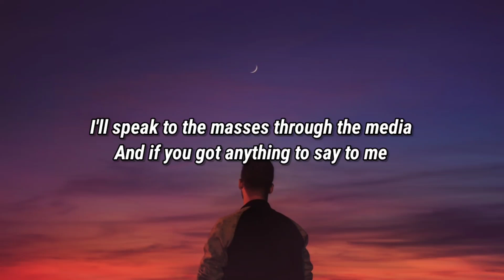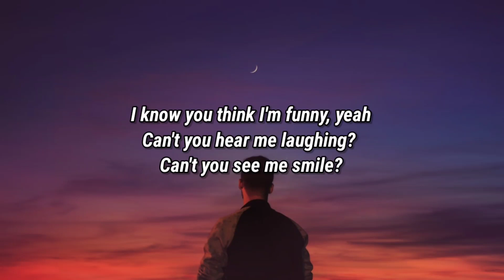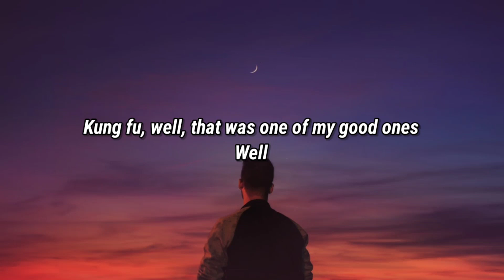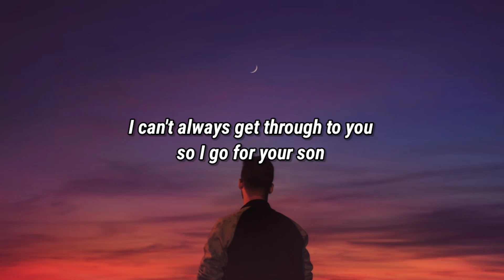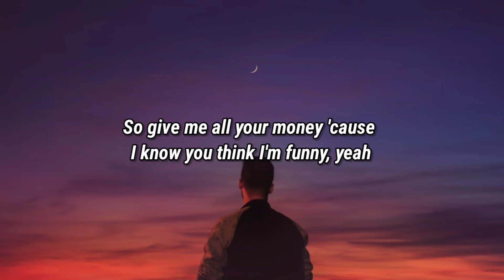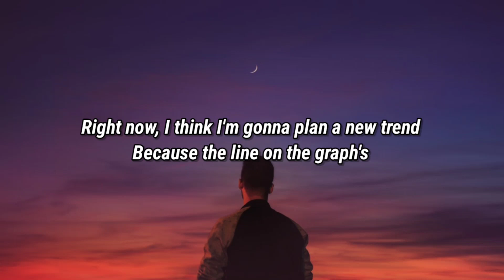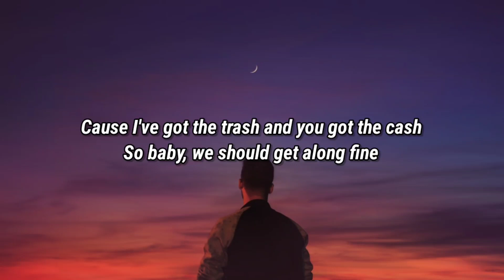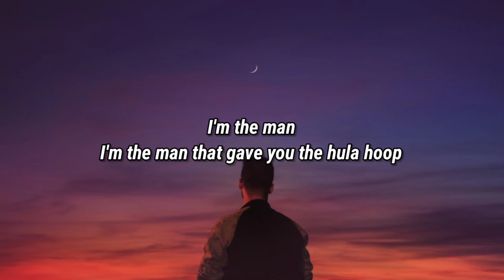Silversun Pickups - I'm The Man (Lyrics) (From The Lincoln Lawyer Season 2 Part 1)